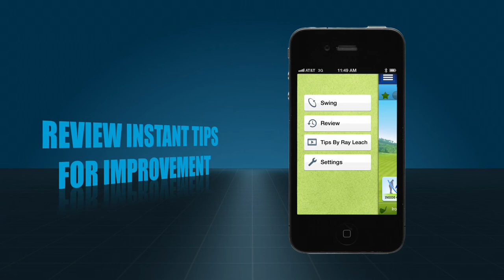SwingTIP Golf - The #1 Golf Swing Analyzer!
The award-winning SwingTIP Wireless Golf Swing Analyzer. SwingTIP is the industry's most complete, effective and easy-to-use mobile golf swing analysis and training tool on the market. SwingTIP addresses key elements to improve a golfer's game—from swing mechanics to body movement; to strengths and flaws on power, plane and club head impact; to practice drills, scorecards and MySwingTIP.com. Learn more

Here's what you can expect:
Improve your golf swing
Play Better Golf
Analyze your swing and improve
Hit Longer Drives
Dial In your Irons
Increase Your Swing Speed
Make more birdies
Get Golf Lessons
Record Your Golf Swing
Analyze Your Golf Swing
Get Golf Lessons